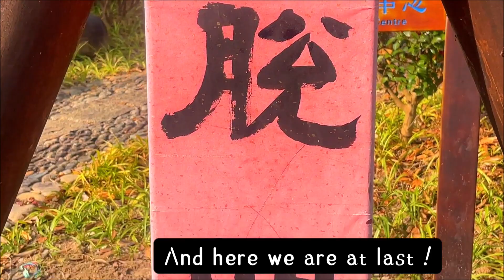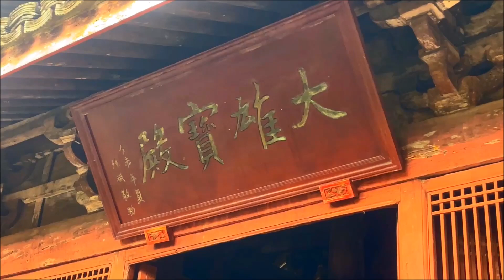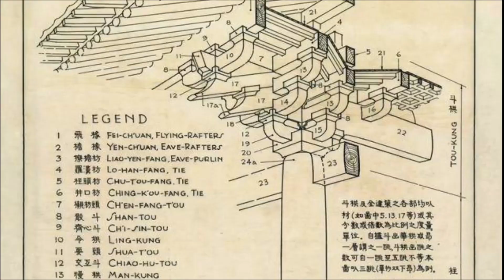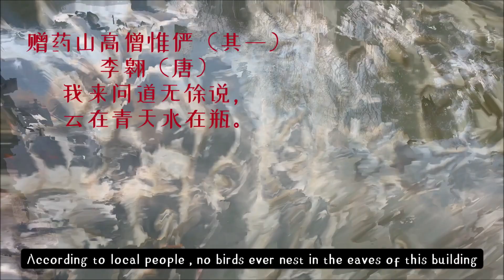Zen Buddhist Temple1000 years old wooden building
The Zen Buddhist Temple (Yan Fu Temple) in a remote village, Zhejiang Province , China 延福寺 is a wooden structure over 1000 years old, one of the oldest standing wooden structures in the Jiangnan area and a place which was once visited and its details recorded by the famous Chinese Architects Liang sicheng 梁思成 and Lin Huiyin 林徽因。 In the 1930s, the couple began surveying and recording the country’s overlooked ancient buildings in an effort to begin preserving them. I have had a dream of visiting this place for many years and finally with many thanks to an old friend with a car we travelled to the area and found the Temple. Going from Hangzhou to Jinhua then into the back lanes of the countryside was a strangely magical experience, as you leave the city and so called "civillization " people you asked directions on the road were as if living life at a much slower pace, shyer in speaking and some very lovely in their simplicity and honesty, others quirky reminding me of "The Wicker Man " hahahaha, contrary maybe as old folks often can be (and I am one of them). The area itself is surrounded by misty mountain ranges one behind another and the air is clear and unpolluted as it can be, the water in the streams is cystal clear, it felt like we left the hustle and bustle of that noisy people filled world behind and we entered a sacred place of nature's serenity , there are trees there of 1000 years old and the main building in my video is amazing in its preservation after so many years you can see the intricate classic Chinese roof brackets, all wooden , they interlock and will withstand an earthquake precisely because they can move, they arent rigidly fixed with nails ,  both beautiful art and strong engineering, as I am old and not sure I could ever make this journey back here , I took time to appreciate the history we can feel here, the classic ancient architecture, the spiritual feeling of the place, the beauty of the scenery and the unspoiled, charming honest folk we came across both working in the temple and on the road there. A wonderful start to 2024 and after this I caught the last Covid mutation and ended up doing blood tests in the hospital finding out why I was constantly coughing and exhausted : Bronchitis , really horrible and not over it yet , so as our Winter holiday begins , a little time to spend on YouTube , wish everyone a healthy and happy 2024 !